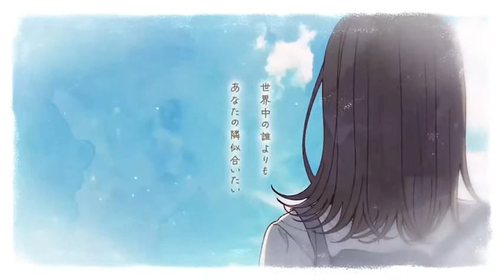ワライカタ／夜のひと笑い covered by かんた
大好きな夜のひと笑いのワライカタをカバーしました！